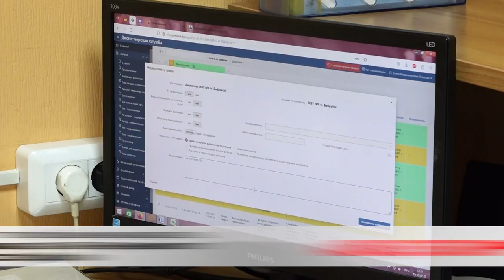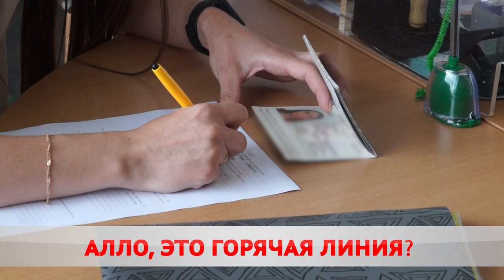Обращения граждан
От землеустройства до социального обеспечения.  В Бобруйском горисполкоме прошло заседание на тему «Обращения граждан».